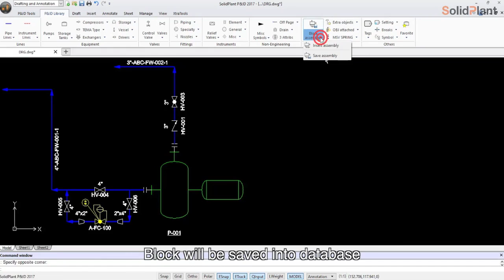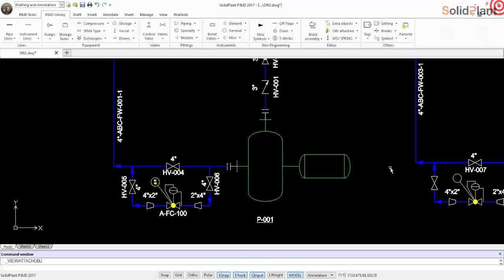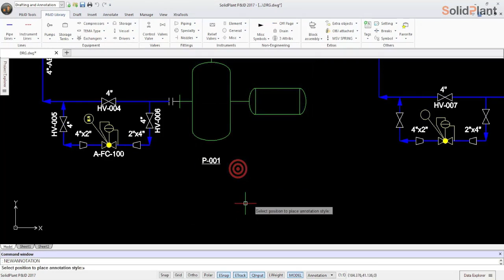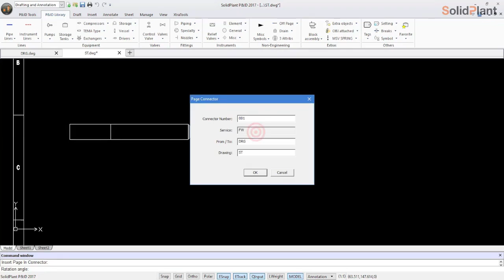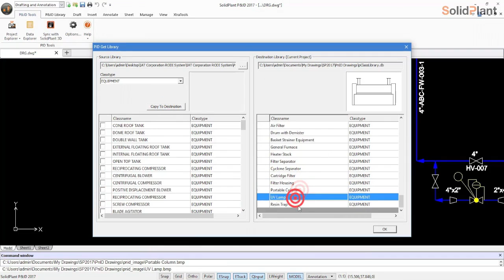SolidPlant P&ID 2017: What's New 2017